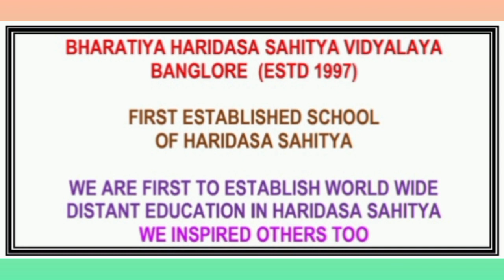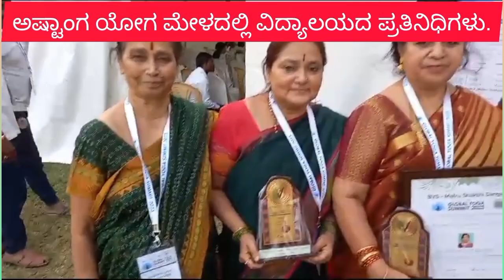4] ಶೋಭಾ ಶ್ರೀಪಾದಾಚಾರ್ಯ/ ಶ್ರೀನಿವಾಸ ಕಲ್ಯಾಣ ರಸ ಪ್ರಶ್ನೆ ರಥೋತ್ಸವ ಮನೆ ಮನೆಯಲ್ಲಿ ಮನ ಮನದಲ್ಲಿ ಊರು ಕೇರಿಯಲ್ಲಿ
ಹರಿದಾಸ ಸಾಹಿತ್ಯ ಪ್ರಚಾರ ಅಭಿಯಾನ. ರಸ ಪ್ರಶ್ನೆ ರಥೋತ್ಸವ ಮನೆ ಮನೆಯಲ್ಲಿ ಮನ ಮನದಲ್ಲಿ ಊರು ಕೇರಿಯಲ್ಲಿ ದೇಶ ವಿದೇಶಗಳಲ್ಲಿ.

ಶಾಲಾ ಕಾಲೇಜು ಮಾದರಿಯಲ್ಲಿ ವಿಶ್ವದಾದ್ಯಂತ ಹರಿದಾಸ ಸಾಹಿತ್ಯದ ದೂರ ಶಿಕ್ಷಣ ಪದ್ಧತಿ ಅಳವಡಿಸಿಕೊಂಡು ಸೇವೆ ಸಲ್ಲಿಸಿದ ಪ್ರಪ್ರಥಮ ವಿದ್ಯಾಲಯ ಎಂಬ ಹಿರಿಮೆ ಗರಿಮೆ ನಮ್ಮದು.

ನಮ್ಮ ಮಾದರಿಯನ್ನು ಇತ್ತೀಚೆಗೆ ಕೆಲವು ಸಂಸ್ಥೆಗಳು ಅನುಸರಿಸಿದವು.
ಅದಕ್ಕೆ ನಾವು ಸಂತಸ ಪಡುತ್ತೇವೆ.

ಬನ್ನಿ ಈ ಪ್ರಪ್ರಥಮ ಹರಿದಾಸ ಸಾಹಿತ್ಯದ ವಿದ್ಯಾಲಯದಲ್ಲಿ ತಾವು ಹರಿದಾಸ ಸಾಹಿತ್ಯದ ಅಧ್ಯಯನ ಮಾಡಿ.
ನಿಮಗಾಗಿ ಅನೇಕ ವಿಷಯಗಳಲ್ಲಿ ಡಿಪ್ಲೊಮಾ ಕೋರ್ಸ್ ಇವೆ.

ಸಂಪರ್ಕಿಸಿ